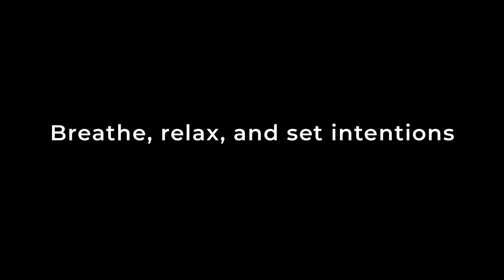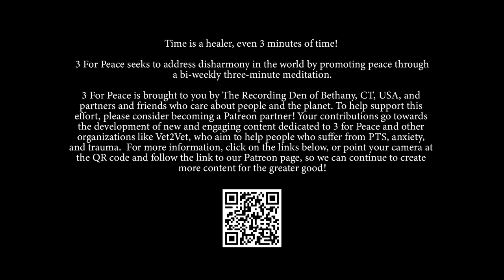3 For Peace - Dragonfly Meditation With Large Ghanta Bell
Time is a healer, even 3 minutes of time! 3forpeace meditation soundhealing @recordingden @Ed Cleveland Sound & Reiki Training Center
3 For Peace seeks to address disharmony in the world by promoting peace through a bi-weekly three-minute meditation.

Politicians, the news media, and social media, persistently fan the flames of fear in our world.  We invite people from all walks of life and belief systems to join us for a remote three-minute sound meditation each Wednesday and Saturday at 3:00 pm., as we set the highest and best intentions for a more peaceful self and planet - for the greater good for all.

It is thought that it only takes 1% of the population praying or meditating at the same time, for the same thing, to create a positive change in a chaotic world. (yes, you can be one of the 1%!)  See The Maharishi Effect

We will post a video “live” on Facebook every Wednesday and Saturday at 3:00 pm. The videos will also be available anytime on our YouTube channel.

Your contributions go towards the development of new and engaging content dedicated to 3 for Peace and other organizations like Vet2Vet, who aim to help people who suffer from PTS, anxiety, and trauma.  Click on the links below, or point your camera at the QR code and follow the link to our Patreon page, so we can continue to create more content for the greater good!